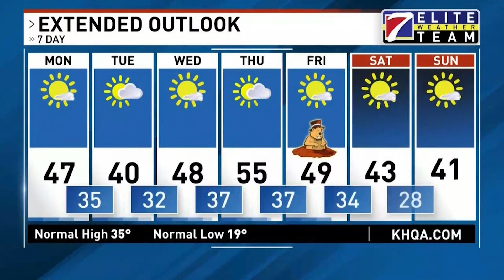KHQA Weather: Tegan Orpet Has What You Need To Know About The Weather For Your Day Today